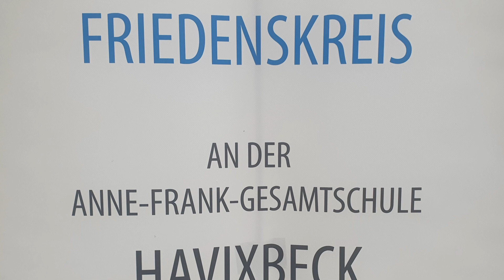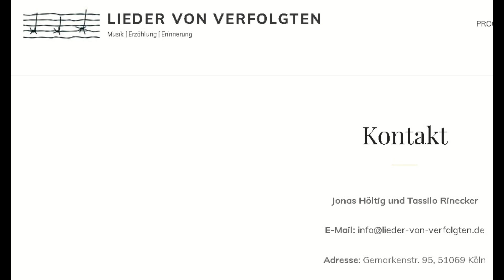"Lieder der Verfolgten - Konzert Mitschnitt Havixbeck 12-11-2023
Lieder zum Jahrestag der Pogromnacht

Havixbeck. Aus Anlass des 85. Jahrestag der Pogromnacht vom 9. auf den 10. November 1938 lud der Friedenskreis an der AFG gemeinsam mit der VHS und der Schul- und Gemeindebibliothek am Sonntag, den 12. November zu einem Konzert mit dem Titel "Lieder der Verfolgten"  in die Bibliothek der AFG ein. Jonas Höltig und Tassilo Rinecker, trugen Lieder von Juden, Sinti und Roma, Jugendbewegungen, politisch Verfolgten, Zeugen Jehovas sowie in Konzentrationslagern entstandene Lieder vor..
Jonas Höltig und Tassilo Rinecker erzählen die packenden, traurigen und hoffnungsvollen Geschichten der Lieder und ihrer Komponisten. Dadurch findet eine bewegende Auseinandersetzung mit der individuellen Verfolgung statt. Das facettenreiche Programm stellt die Totalität der nationalsozialistischen Verfolgung dar, ohne einen Anspruch auf Vollständigkeit zu erheben.
Die beiden Künstler machen seit vielen Jahren gemeinsam programmatische Musik. Durch das Singen von Liedern von Verfolgten und das Erzählen ihrer Geschichte wollen sie der Opfer des Nationalsozialismus gedenken und ein Zeichen für eine positive Erinnerungskultur setzen.